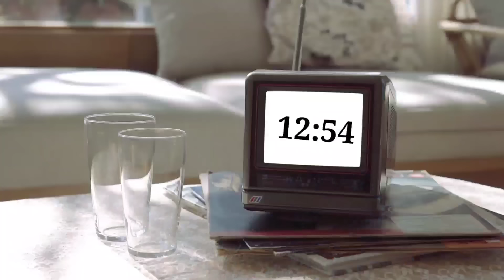Aa Gaye Results Ep. 333 | FUNwithPRASAD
CREDITS